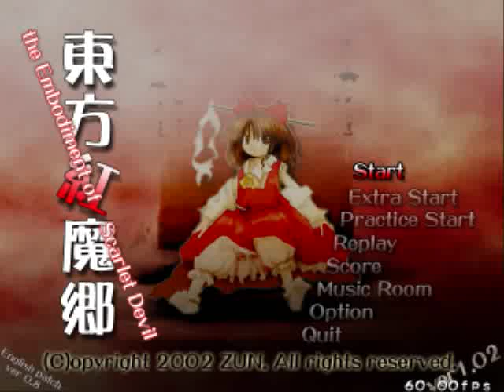I Play Touhou (EotSD) 1/3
Yay me, fighting Rumia, Cirno, and Chi- I mean Hong Meling